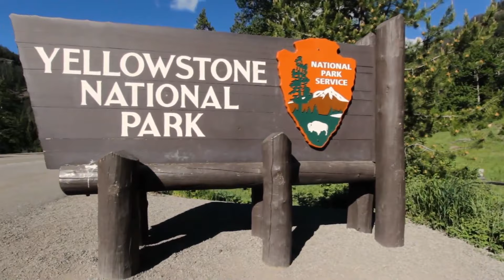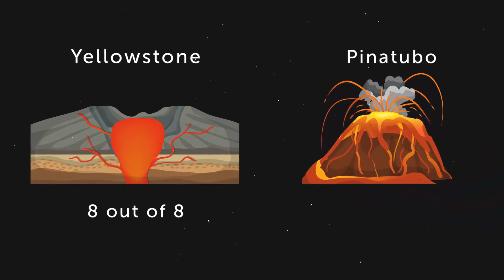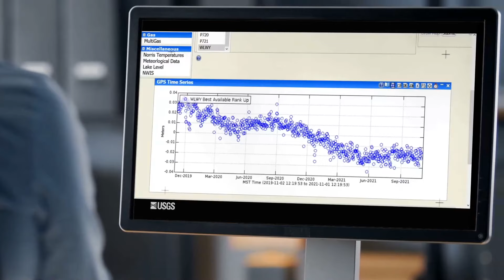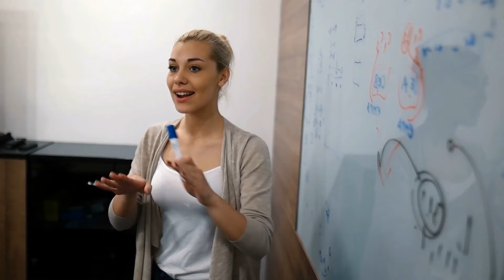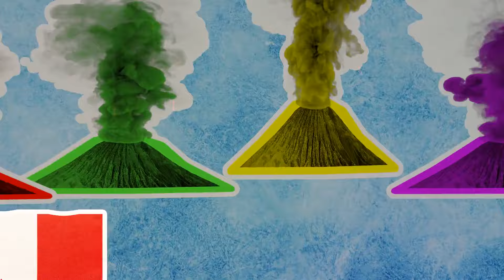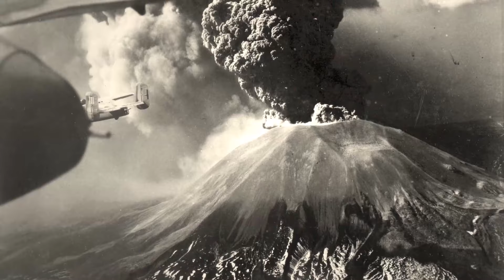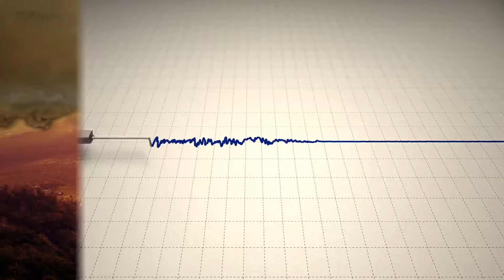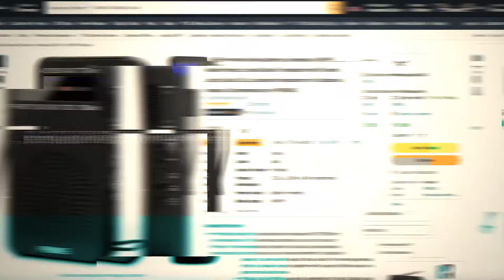Yellowstone's BIGGEST Nightmare! The Largest Crater Is Exploding!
Panic grips Yellowstone National Park! The unthinkable has happened - the largest caldera, the heart of the entire supervolcano system, is erupting in a fiery rage. Lava fountains pierce the sky, ash darkens the atmosphere, and the ground trembles with unimaginable force. Join us as we witness the eruption unfold in real-time, hear from experts on the ground, and explore the potential consequences of this historic event. Is this the start of something much bigger?